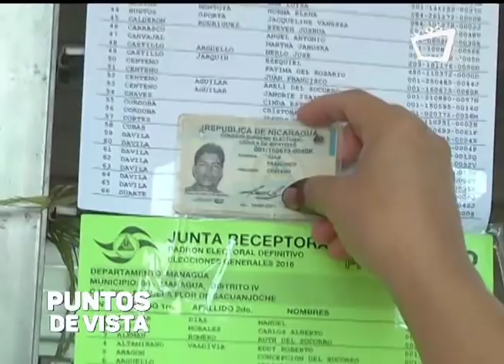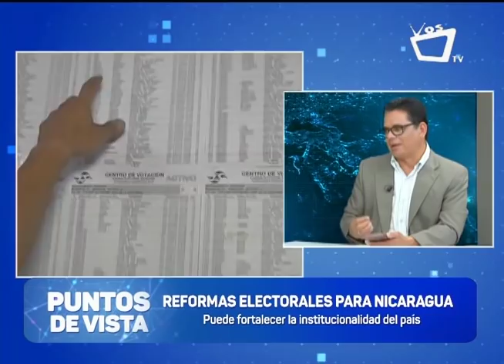Fanor Avendaño: "elecciones anticipadas podrían darse en 2020"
La posibilidad de realizar elecciones anticipadas en Nicaragua es algo que se podría dar incluso en 2020, aseguró el analista político Fanor Avendaño, quien también explicó que el gobierno del presidente Daniel Ortega debe tomar en cuenta las recomendaciones realizadas por organismos de Derechos Humanos Internacionales para resolver la actual coyuntura nacional.